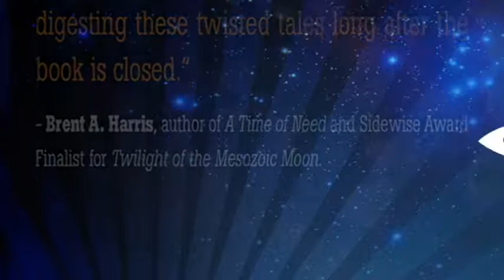Echo of Creation - Book Trailer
Echo of Creation by Jean-Paul L. Garnier

This collection of short stories will lead you through environments both familiar and yet unexplored by man, each with situations as startling fresh as the last.

In stories Stinger and Desert Star, our known desert landscape takes on an eerie dimension when everyday folk are confronted by not-your-everyday alien intrusions, such as meteorites that embed memories of ancient cultures into human brains, and a hovering tree-like craft that sucks glowing scorpions dry in the desert night.

Other tales are set in the future, such as Echo of Creation, in which desperate parents living at the edge-of-time send off their unmet children into a better timeline – the past – in which their futures are dictated via instructional data packets. Fears and uncertainty in the act of spontaneous space flight emerge in stories New Moons and The Psione Program.

These tales leave one with the insights that beings from other realms might be just as curious to communicate with the unfamiliar as we are, and that even the most meticulous planning proves ever fragile against the mysterious factors of space and time.